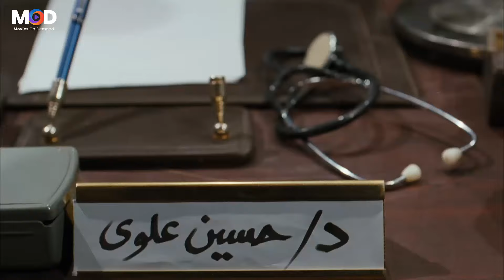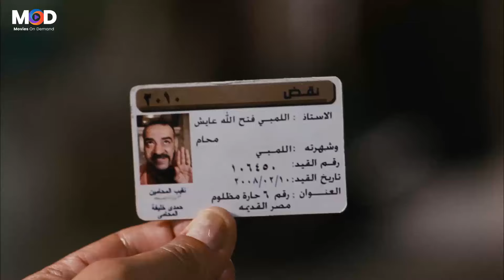يعني دة هو دة! ايوة يا حج هو في الصورة اقرع ودلوقتي منديل بقصة! 😂🤣 حسن حسني واللمبي هيقتلوك ضحك